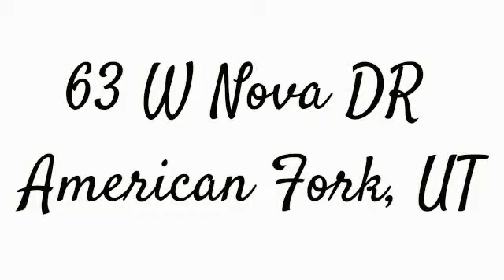63 W Nova DR American Fork,UT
Total Sq Ft: 3520
Total Beds: 5
Total Baths: 4.00
Family Rooms: 3
Fireplace: 2
Garage | Car Port: 2 | 0Year Built:  1978
Taxes: $1,566
Acres: 0.25
Construction Status: Blt./Standing
Finished Basement: 100%
Exterior: Brick; Stone

Lot Facts: Curb & Gutter; Fenced: Full; Sprinkler: Auto-Full; Terrain: Grad Slope; View: Lake; Drip Irrigation: Man-Part

Inclusions: Range; Storage Sheds; Tv Antenna; Water Softener: Own; Window Coverings; Workbench

Features & Info: Basement Apartment; Bath: Master; Dishwasher, Built-In; Disposal; Kitchen: Second; Mother-in-Law Apt.; Range: Countertop

Remarks: QUIET and SECLUDED American Fork community. MOTHER-IN-LAW apartment with separate kitchen and 2 outside entrances. Remodeled bathroom and new carpet in apartment. 2 decks, large covered front porch, 16' x 13' storage room below garage. Central air upstairs. Brand new 50 gal. water heater. Buyer to verify all information.